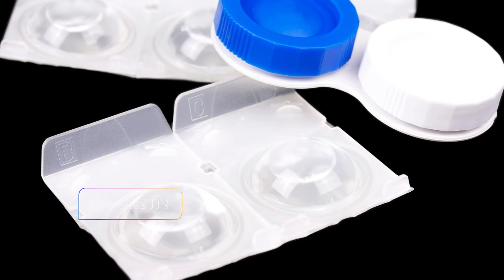How to Wear Contacts Correctly